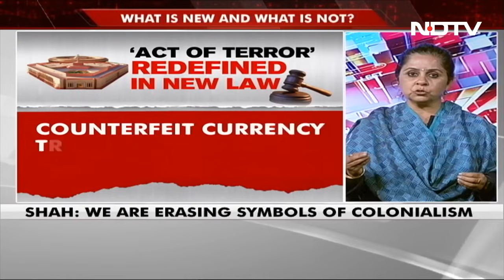Bharatiya Nyay Sanhita To Replace Indian Penal Code: Changes In New Law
Three crucial bills that would replace India's colonial-era criminal laws were passed in the Lok Sabha today, virtually in the absence of the Opposition. The Bharatiya Nyaya (Second) Sanhita, 2023, the Bharatiya Nagarik Suraksha (Second) Sanhita, 2023 and the Bharatiya Sakshya (Second) Bill, 2023, will replace the Indian Penal Code of 1860, Code of Criminal Procedure (CrPC) of 1973 and Indian Evidence Act, of 1872. The laws will be more victim-centric, the Centre said. NDTV's Neeta Sharma reports.